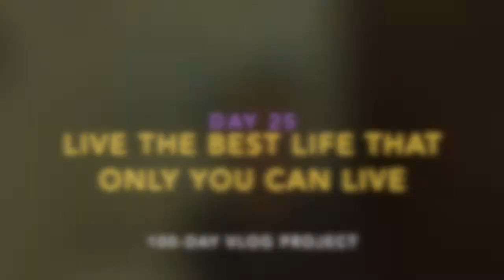LIVE THE BEST LIFE ONLY YOU CAN LIVE - 100-Day Vlog (Day 25) || by Artist & Voice Coach MaryAnn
Hi! I’m MaryAnn, visual artist and voice coach from Singapore. For 100 days from 16 Sep to Christmas Eve 2020, I will publish a daily vlog sharing what I know and have learnt about the creative process, the artist’s journey, self-expression, personal growth, creativity, bringing your ideas to life, fulfilling your dreams…

If you have questions related to these topics, or that you think I may be able to answer, I’d love to share my experiences around that through this vlog project.

Ways to ask your question or suggest topics:
1. Type your question in the comments below.
OR
2. If you are shy, DM me through one of the following channels:

Part of this process for me is to follow the inspiration, so I will only answer your question as I feel inspired to.

♥ MaryAnn
(Visual Artist & Voice Coach)